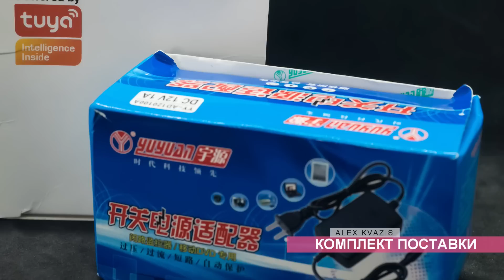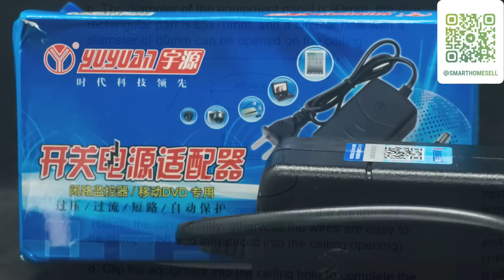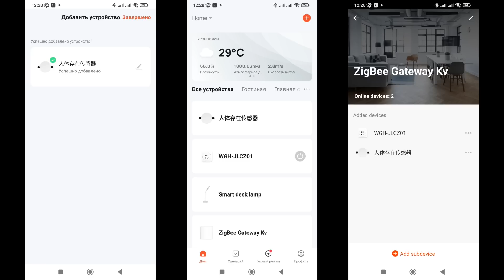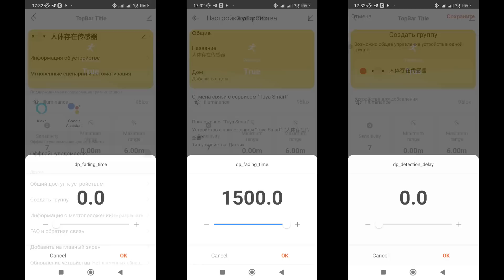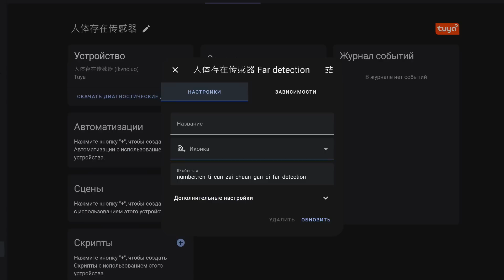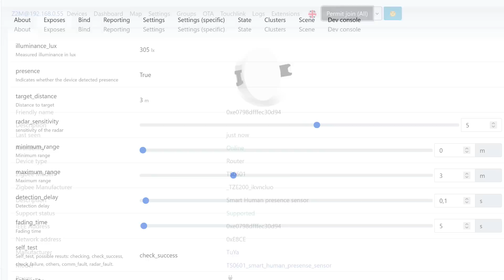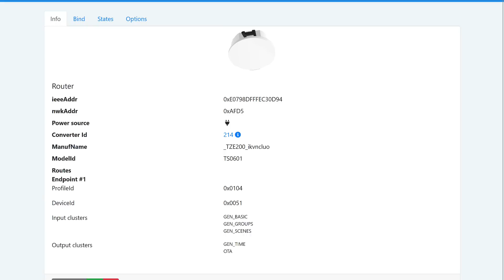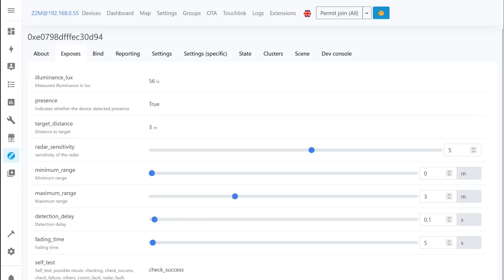Микроволновый датчик присутствия с сенсором освещения - обзор, работа в Tuya Smart и Home Assistant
В этом обзоре рассмотрен потолочный датчик присутствия с сенсором освещения, работающий на основе микроволнового радара. В отличии от более распространенных датчиков движения с инфракрасными сенсорами, это устройство предназначено именно для определения присутствия, двигаться для его срабатывания не обязательно.

00:00 - Вступление
00:51 - Параметры
01:37 - Комплект поставки
02:58 - Конструкция
03:53 - Tuya Smart
05:40 - Автоматизации
06:48 - Home Assistant
07:36 - ZHA
08:09 - Zigbee2mqtt
09:12 - SLS Gateway
10:23 - Работа устройства
11:22 - Вывод